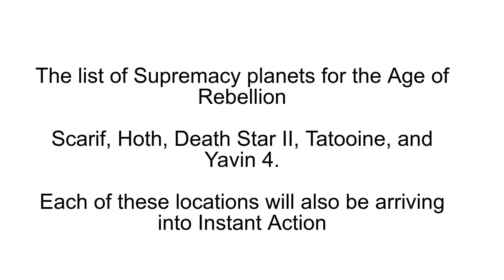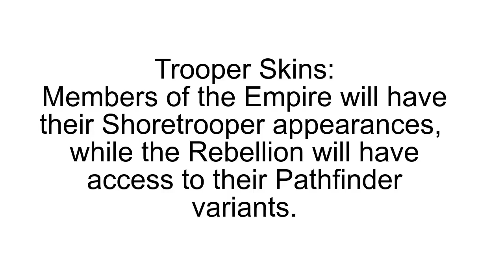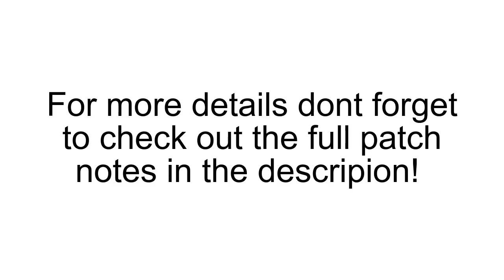Scarif Update Community Transmission! New Skins, Maps, Modes & More! Star Wars Battlefront 2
A quick video showing the main things coming in tomorrow's Star Wars Battlefront 2 Update!

Was it worth the wait? Are you happy with what's coming?